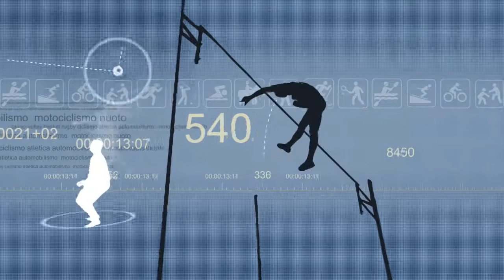Venetoglobe Sport puntata di martedi 01 settembre 2020